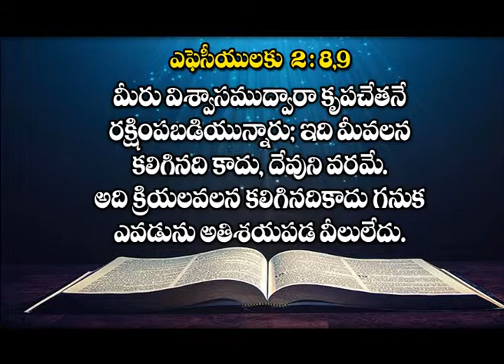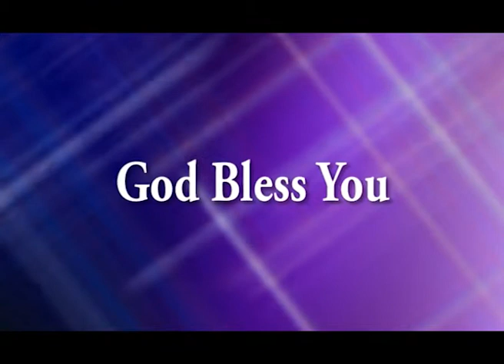Rev.Deeven Kumar - Devuni Yokka Deevenalu Ela Pondukuntam Part-1, 25-5-2019 - Rock Church Hyderabad